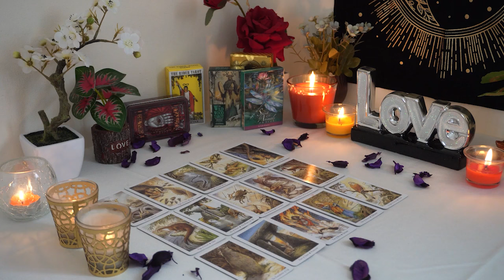CANCER💘 The Emperor is Stepping Up to Give The Love You Deserve. Cancer Tarot Love Reading